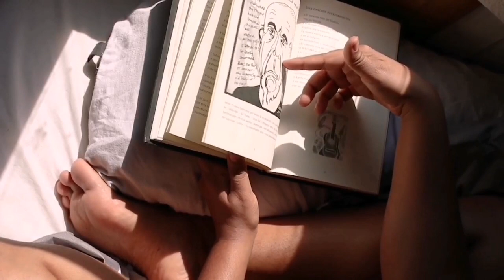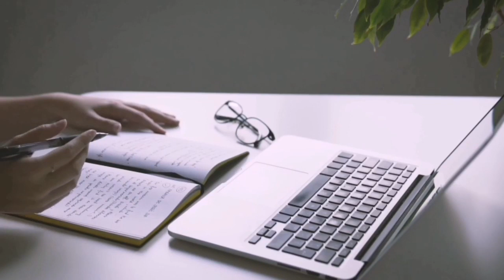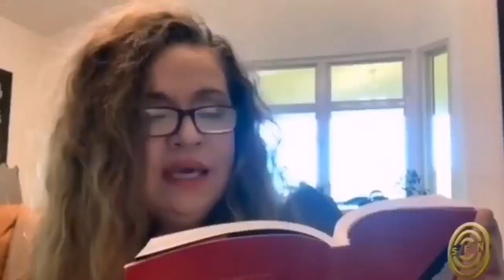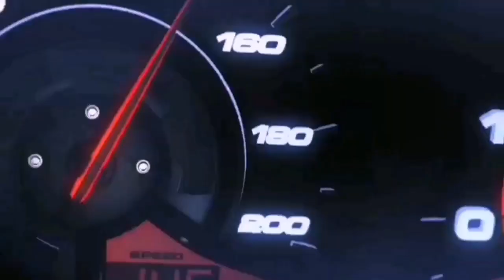🔥(ESCUCHA ESTO AL INICIAR TU DÍA) LOGRARÁS VER TU VIDA CÓMO NUNCA ANTES LO HABÍAS HECHO *🎧👈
En este vídeo el Dr. Herminio Nevárez de la compañia 4life junto al equipo de Social Economic Networkers nos enseña Cómo ser más eficiente en nuestros negocios de multinivel entendiendo cuáles son las actividades y estrategias para crecer en tu negocio mlm, usa estos TIPS para crecer más rápido y hacer de tu multinivel un negocio sólido y rentable. Estos consejos para emprender en multinivel te servirán mucho para ser un líder exitoso de esta industria en este 2020, 2021 y todos los años venideros.

Nuestro negocio multinivel o también conocido como marketing multinivel, Network Marketing o redes de mercadeo tiene algunas crudas verdades que debemos conocer para crecer en multinivel, estos consejos y habilidades que aprenderás en este Audio o vídeo harán crecer tu equipo u organización de forma más fácil, sencilla y duplicable que aceleran tus resultados en multinivel, te deseamos muchos éxito y continua creciendo cada vez más en tu liderazgo, mentalidad, finanzas para ser cada vez un networker más exitoso en tu compañía multinivel, comparte todo este conocimiento con todo tu equipo